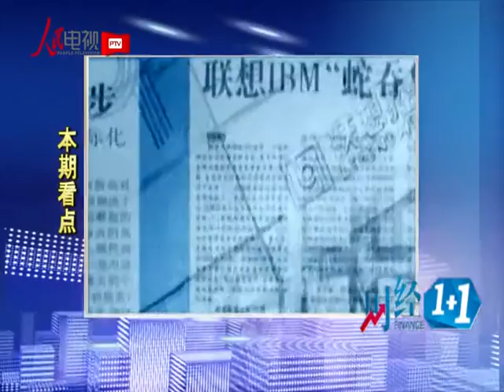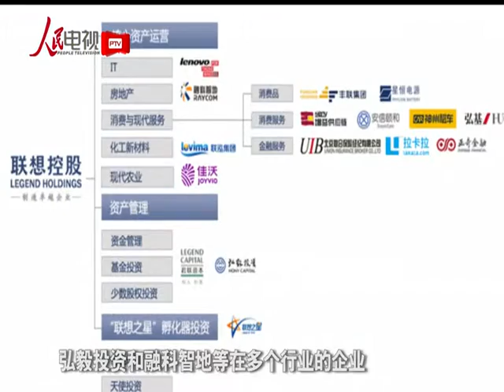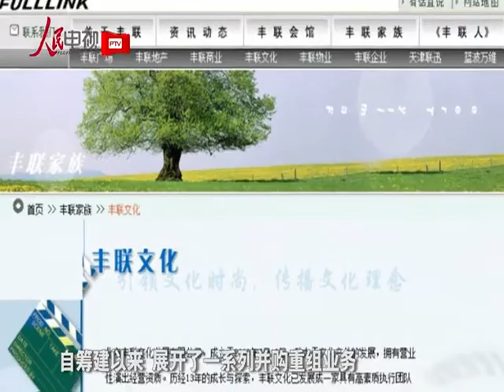(1) 柳傳誌專訪 管理層持有股份我才能安心退休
他40歲由一名研究人員辭職下海；他曾指揮聯想以"蛇吞象"的方式並購IBM PC 業務；他提出聯想必須多元化發展，打造沒有家族的家族企業。他的思想和策略，對於中國企業和中國經濟有著怎樣的意義？請看本期《財經1+1》對話聯想"教父"柳傳誌。